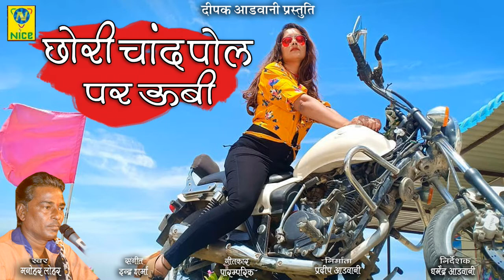छोरी चाँद पोल पर ऊबी स्वर मनोहर लोहार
छोरी चाँद पोल पर ऊबी
स्वर मनोहर लोहार
संगीत इन्द्र शर्मा
गीतकार पारम्परिक
निर्माता प्रदीप आडवानी
निर्देशक धर्मेंद्र आडवानी